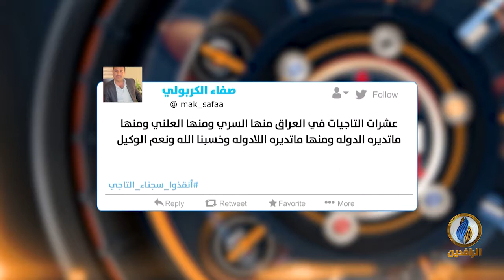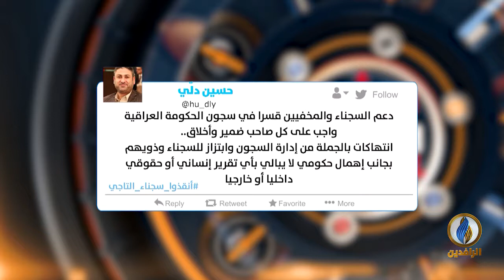حملة على مواقع التواصل الاجتماعي تطالب بإنقاذ المعتقلين في العراق تحت وسم